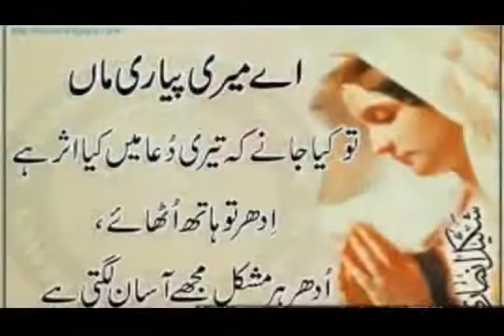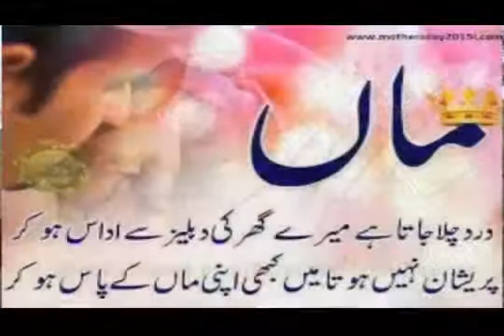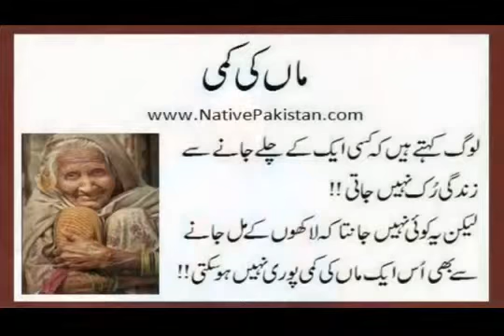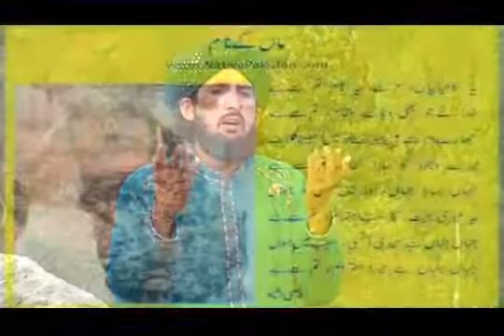Maa Ki Shan, by Mustafai Bradraan